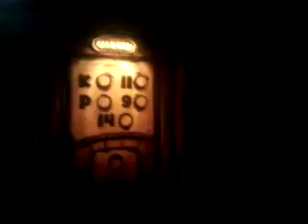Batim chapter 3 #2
Sorry for the noise in the background